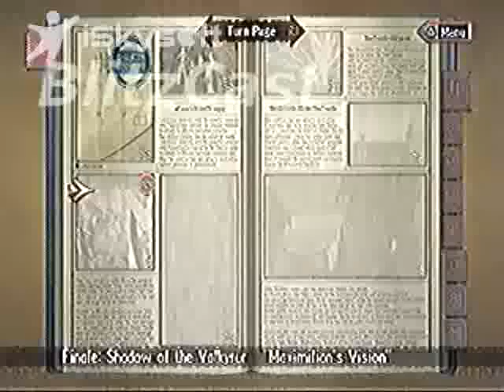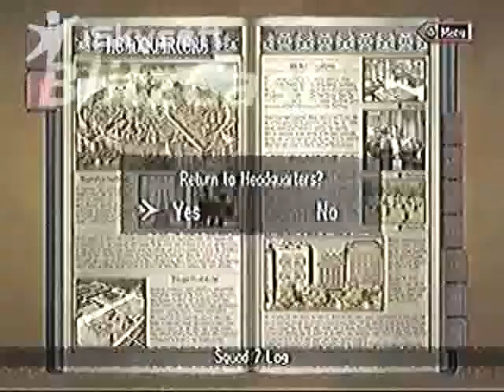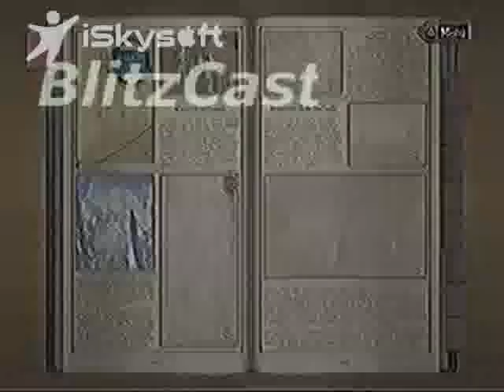Valkyria Chronicles (Pt 99) - Final Preparations